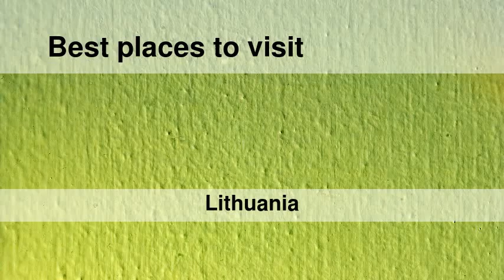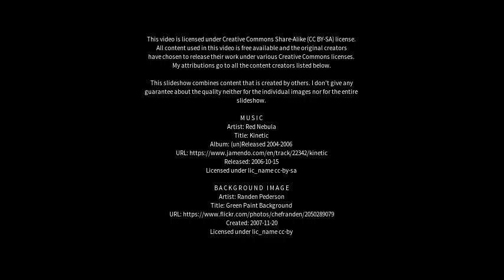Best places to visit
Best places to visit - Seda (Lithuania) Best places to visit - Slideshows from all over the world - City trips, nature pictures, etc.